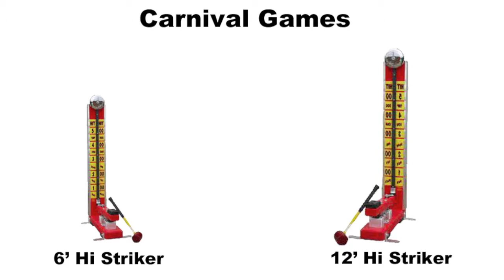Carnival Games Rental, Rent Carnival Games a Great Event Fundraiser, Los Angeles Carnival Games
Magic Jump Rentals has been providing high quality carnival game rentals in the greater Los Angeles County and surrounding areas since 1996. Magic Jump Rentals is a fully insured carnival game rental company that has provided services for thousands of customers ranging from backyard parties, school events, corporate events, church events, carnivals, festivals, block parties and more! Carnival game rentals are a great way to spice up your party and get people involved to see if they can beat the carnival game. A lot of carnival games are very unique games that you do not find or see everywhere. Carnival game rentals are also great for fundraiser events during schools or church fundraiser events.